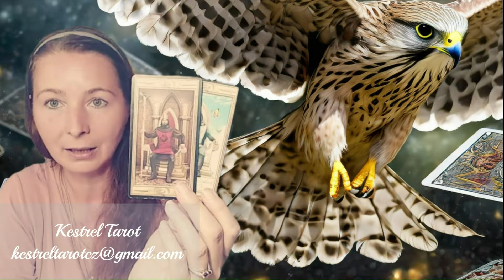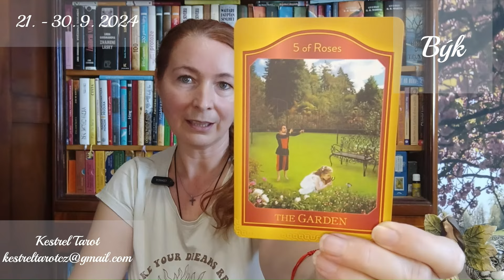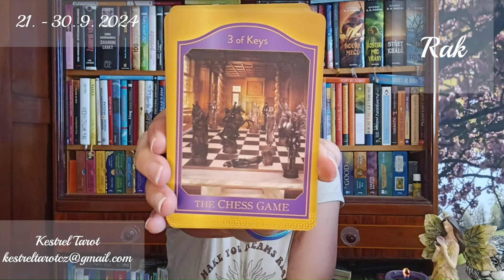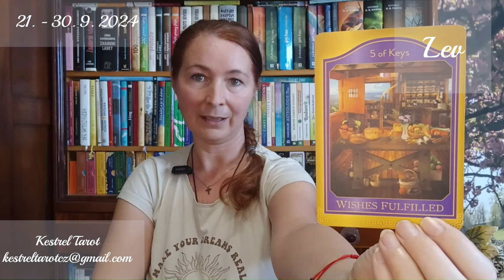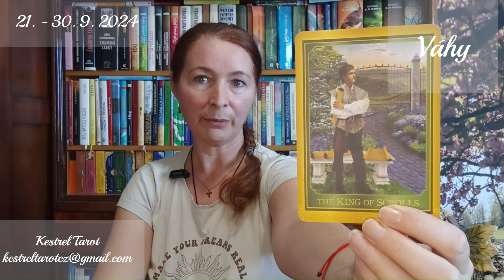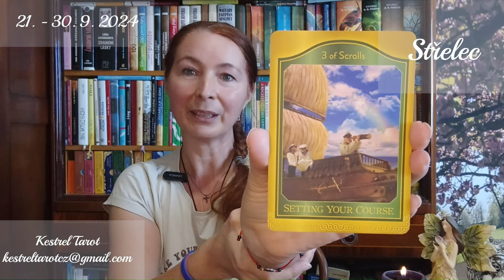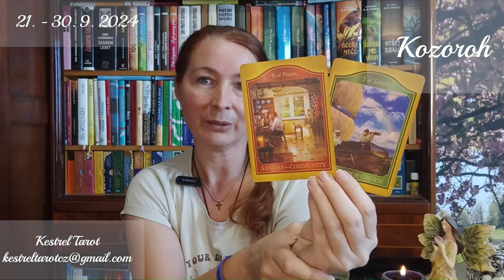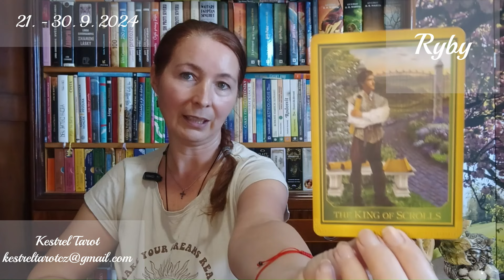Výklad karet pro všechna znamení zvěrokruhu - 21. - 30. 9. 2024 - láska, vztahy, práce, zdraví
Dobrý den, milí přátelé,

připravila jsem pro vás další náhled na aktuální energie pro jednotlivá znamení zvěrokruhu. Tentokrát půjde o poslední dekádu září a letošního roku, tedy o dny od 21. do 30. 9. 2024.

Tentokrát jsem použila Akashic Tarot.

Časování  jednotlivým znamením:
Intro – 00:00
Úvod - 00:19
Beran – 05:59
Býk – 10:46
Blíženci – 16:48
Rak – 22:45
Lev – 28:50
Panna – 35:28
Váhy – 42:36
Štír – 49:10
Střelec – 56:01
Kozoroh – 01:02:25
Vodnář – 01:08:45
Ryby – 01:16:03
Závěr – 01:22:21

Připomínám, že přestože se jedná o výklad pro jednotlivá znamení zvířetníku, stále jde o všeobecný výklad a nemusí tedy rezonovat s vámi všemi.

Přeji vám všem hodně štěstí do následujících dní. Ať vás provází úspěch, jste šťastní, spokojení, zdraví a milovaní.

S láskou Kestrel

Hudba pro intro a ouro: Adrian von Zeigler